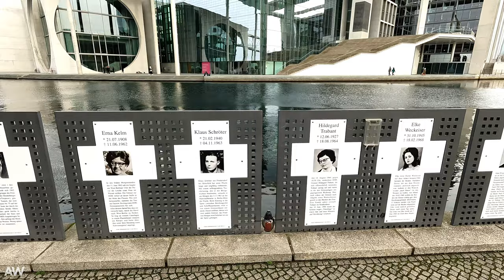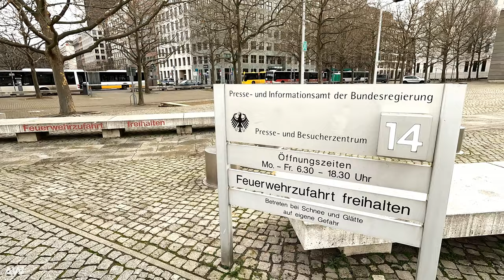[4K] City Walk from the Reichstag Building to Bahnhof Friedrichstraße | Berlin, Germany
Join me and hop on this city walking tour on a windy winter's day sequence in Berlin, Germany.

This tour starts at the Reichstag Building, the center of German policy making, and ends at Bahnhof Friedrichstraße, one of the several public transit hubs in Berlin. Along the route and among others, the tour introdruces parts of the waterfront of the river Spree, the Paul-Löbe-Haus as well as the ARD Hauptstadtstudio.

For more information about the sights of the tour go

Day of recording: 01/14/23
Temperature: 9° Celsius

00:00 Reichstag Building/Platz der Republik
04:07 River Spree Waterfront
11:30 Marschallbrücke/ARD Hauptstadtstudio
13:46 Reichstagufer
18:26 Bahnhof Friedrichstraße

I value privacy. If you find yourself in the video and don’t want to be displayed, please leave me a comment naming the exact time of the video (minute & second) and I will remove you from this documentary footage.